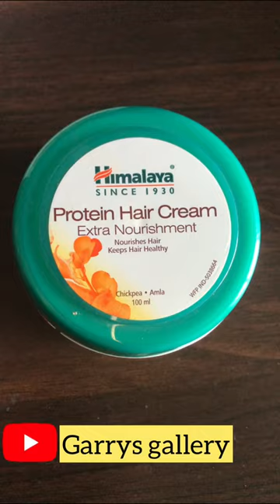Himalaya protine hair cream review/Himalaya protine hair cream how to use/Garry's gallery